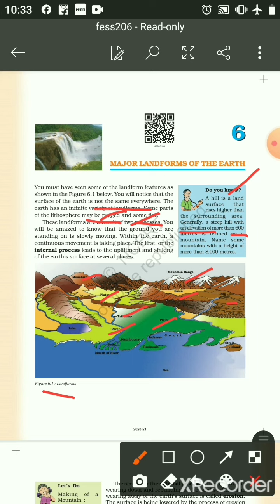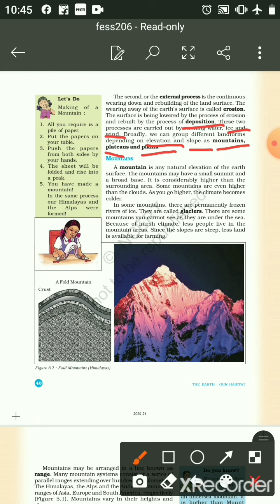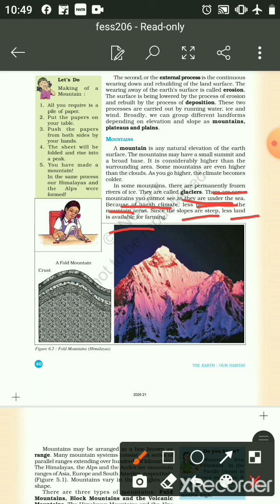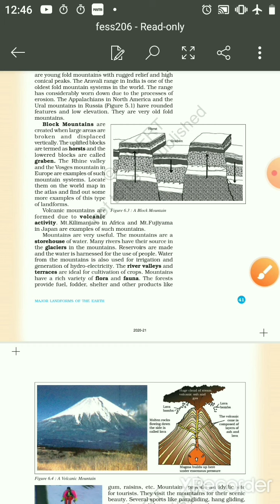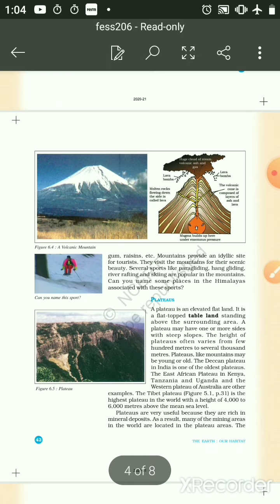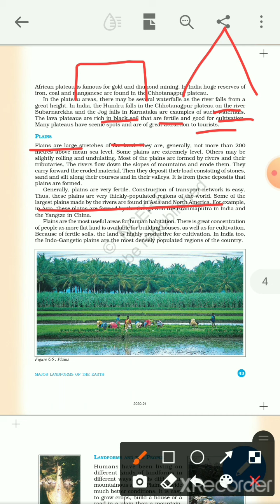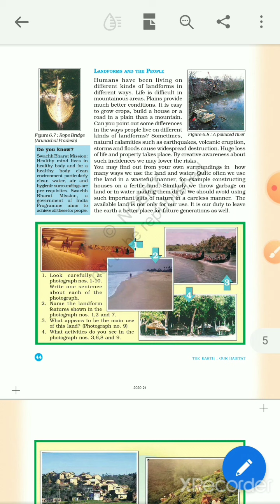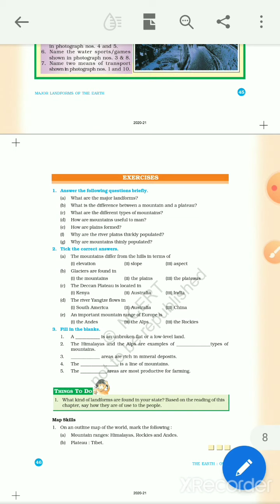Lesson-6 Major Land forms of the Earth ( Geography )